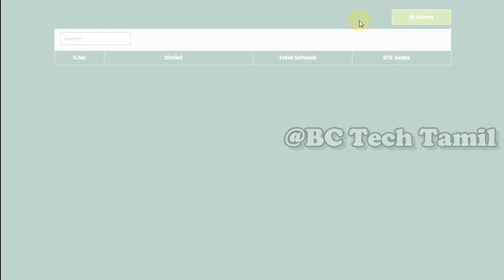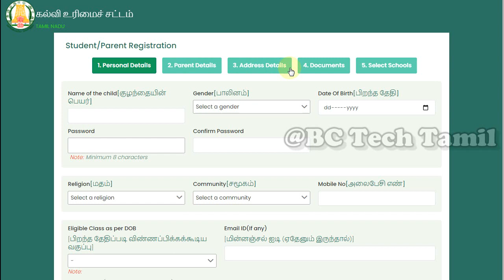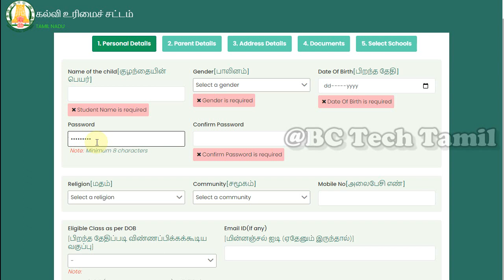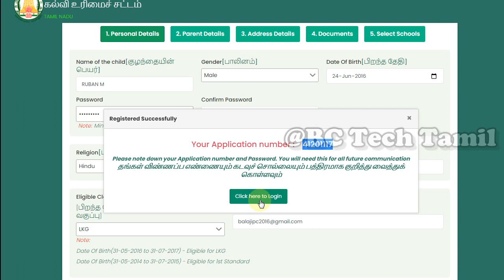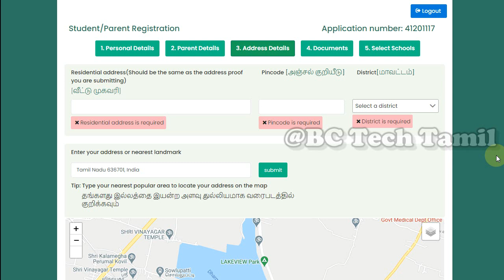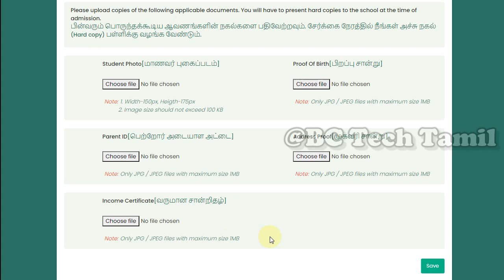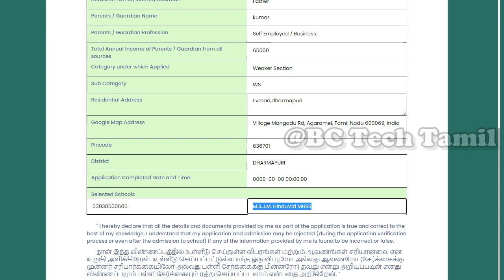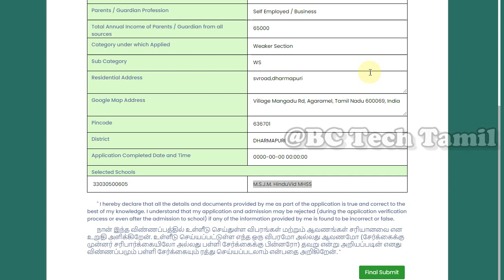rte admission 2020-21 tamil nadu